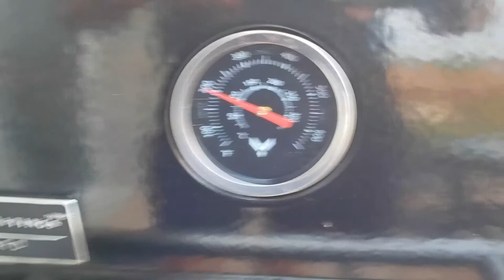Fishing Lake Huron for Coho Salmon, Pink Salmon & Lake Trout! (CATCH, CLEAN, COOK)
In this Episode Jamie and his family join Dwindle's Dream Fishing Charters out of Kincardine Ontario, and fish Lake Huron for Coho Salmon, Pink Salmon and Lake Trout. This is a full Catch, Clean, Cook episode featuring Waders Angling Outdoors, Dwindle's Dream Fishing Charters, Sundog Eyewear and WhiteRock Performance Gear.

- WAO